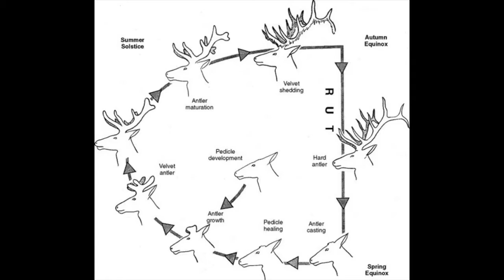The Irish Red Deer with Johnny Magory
This weeks episode sees Emma-Jane Leeson takes a closer look at the Irish red deer - Fianna Dearga.
for more information and facts on Irish wildlife and heritage.